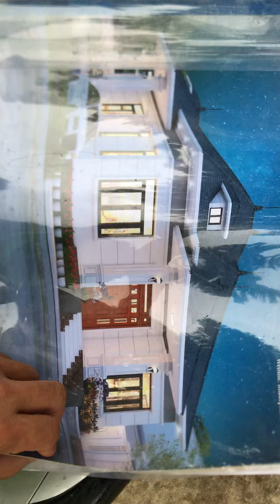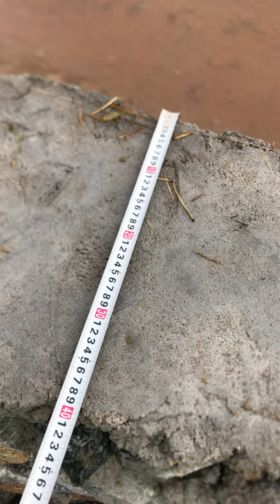Tân Á chia sẽ kỷ thuật thi công móng đá.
+ Người làm video: Vũ Duy Hoan -  SĐT: 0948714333